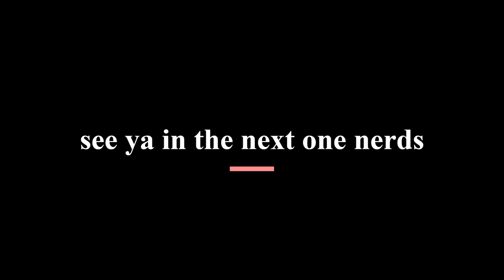i think arsenal hates me now (#3)